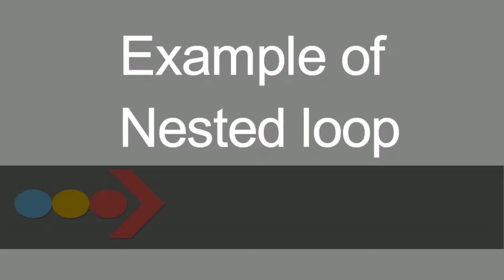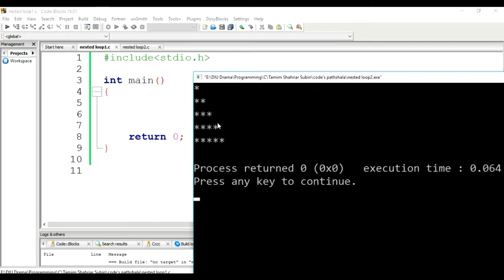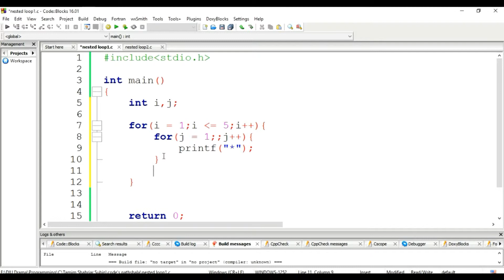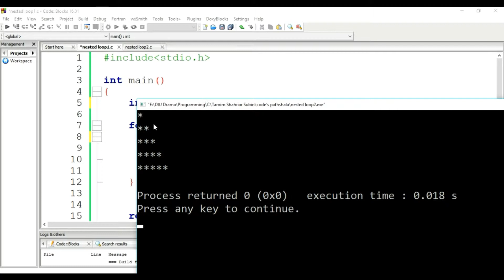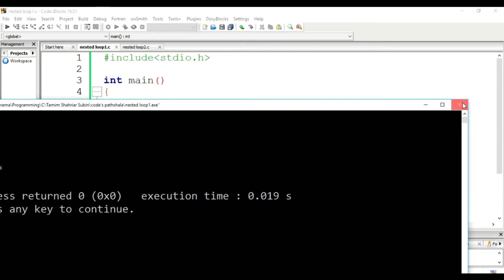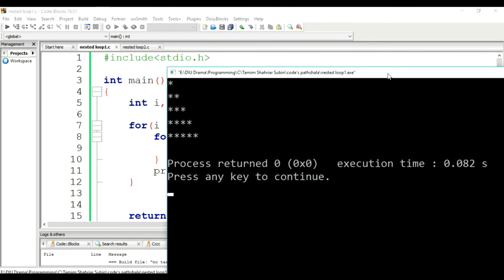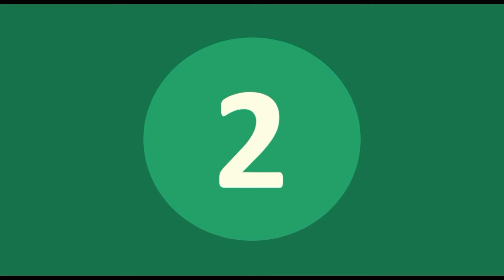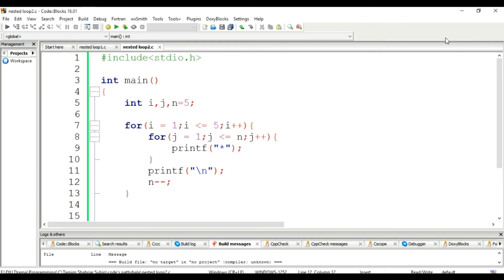18.C-Tutorial--Example of Nested Loop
This video contains the tutorial of C-language. In this tutorial you are going to learn a example of nested for loop in C-language.A practice has been given for viewers. And many more example has been linked in the card and at the end of the video. If you guys are interested then you can watch them.

And this is made of bangla language. The topic of this tutorial has been described very easily. Hope this tutorial will help you understand the topic.

Please ignore my voice & spelling mistake. And if there is anything wrong i say,i apologize for that.